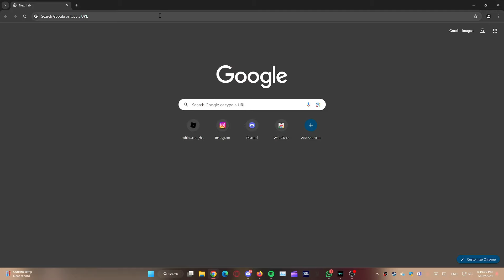kururin~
kuru kuru~ :3

ye